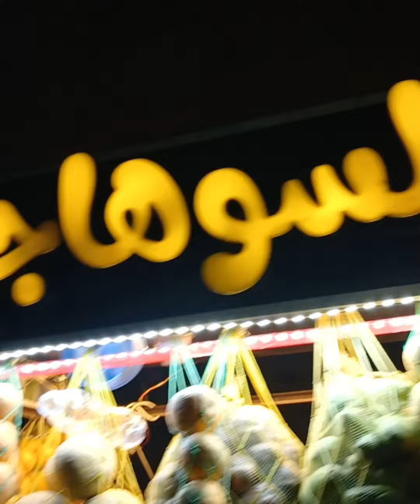واخيرا طريق👌 سوق الغلابة😱 الأصلي عند ام ليله وازاي تروحي من درب سعادة بكل سهوله بالتفصيل